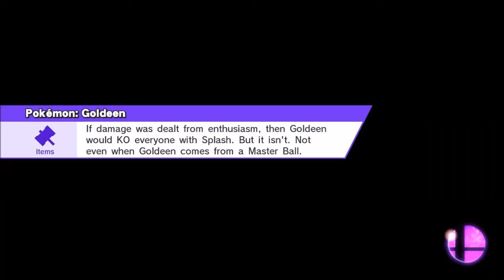Super Smash Bros. 4 Wii U - Replays 7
Ryan: Unknown